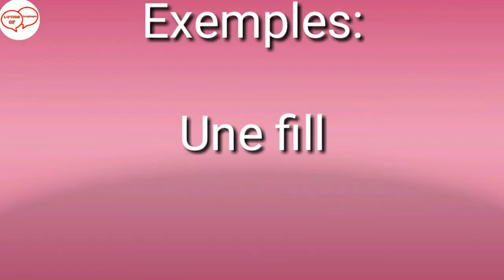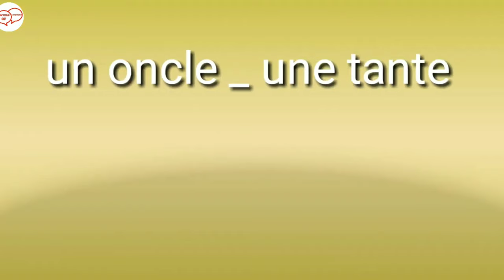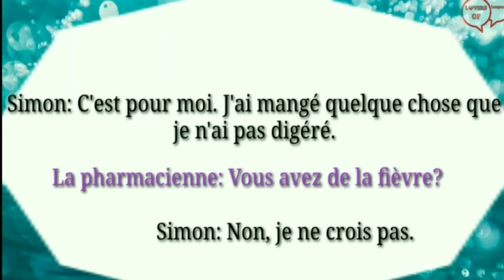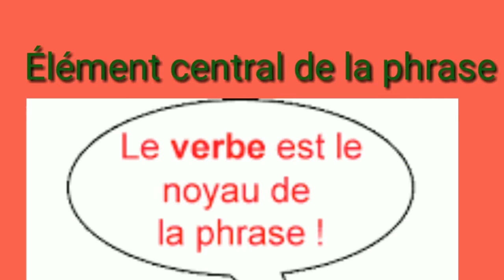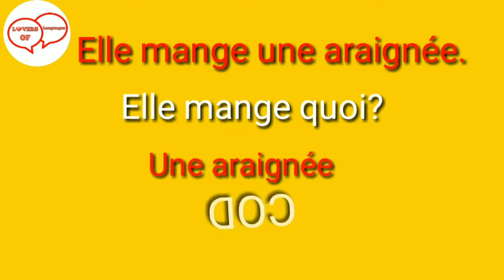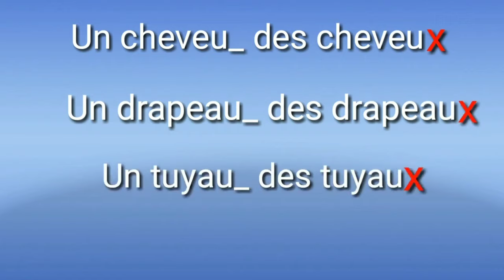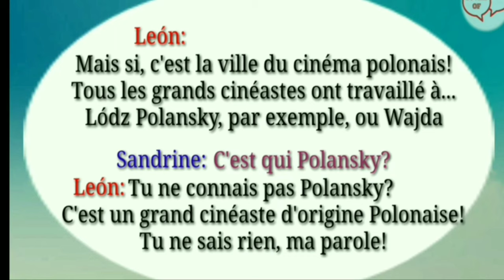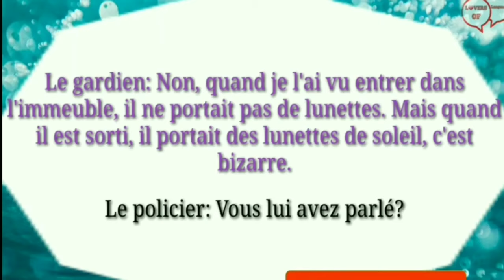L'année 2020 en vidéo/partie 2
Parler le français